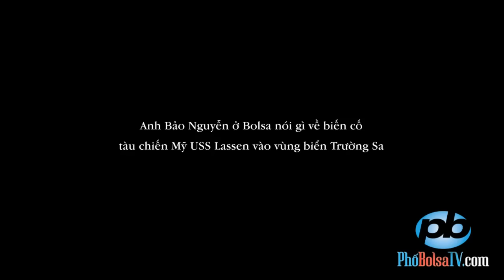Anh Bảo Nguyễn nói gì về vụ tàu chiến Mỹ vào vùng biển Trường Sa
Anh Bảo Nguyễn ở Bolsa nói gì về sự kiện tàu chiến Mỹ USS Lassen vào vùng biển Trường Sa